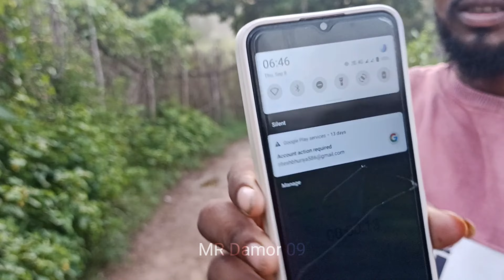pahadi wala my first blocks Popat Ho Gaya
pahadi_wala_my_first_blocks